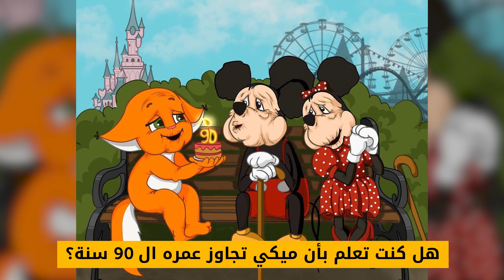كيف ستكون حياة أبطالنا الخارقين في سن الشيخوخة؟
كيف سيبدو الأبطال الخارقون في المستقبل؟ نحن معجبون بهم بفضل طاقاتهم الجبارة ومآثرهم البطولية ، لكن هل يمكنك تخيل ما ستكون عليه شخصياتك الكرتونية المفضلة بعد سنوات من الآن؟
ليزيا غوزيفا Lesya Guseva هي فنانة شهيرة على نطاق واسع في روسيا بفضل صورها الكاريكاتورية عن السيدة الثعلب وقطتها. لكنها وجدت مؤخرا مصدر إلهام جديد وقد اجتاح الإنترنت! نحن نؤمن على الجانب المشرق بأن كل فنان موهوب يستحق التقدير، خاصة إن أنتجوا شيئا بهذه الروعة.
الطوابع الزمنية:
 لم نكن ندري بأن فلاش يخاف من الحقن! 0:15
ثور يساعد حفيده 0:22
احتفظت آريال بقدميها! 0:30
رحلة بحرية بعنوان ''لازال بإمكاني الرقص'' 0:38
''أيها الجني، لقد جئت للإتفاق معك'' 0:45
''لا زال يتمتع بشهامته المعتادة'' 0:54
لا شيء سيغيره. 1:04
لقد جاءت ماري جين لمد يد العون. 1:12
حفظ السلام في المدينة. 1:20
إنه يستحق أن يستريح أخيرا. 1:28
هارلي، هل هذه أنت؟! 1:35
مكياج رجالي أصيل1:44
المرأة القطة المجنونة 1:53
هل كنت تعلم بأن ميكي تجاوز عمره حاليا ال٩٠ سنة؟ 2:01
الملك الأسد المعاصر 2:10
سوبر مان لا يشيخ أبدا 2:20
وبالطبع توني ستارك قد أخذ مكان هيفنر. 2:26

الموسيقى: Retro .   Wayne Jones

مجموعة الصور ل:
الرسامة ليزيا غوزيفا Lesya Guseva

تم إنشاء الرسوم المتحركة من قبل الجانب المشرق.